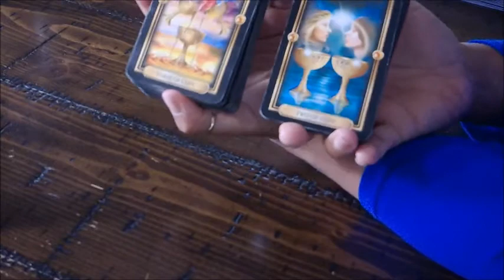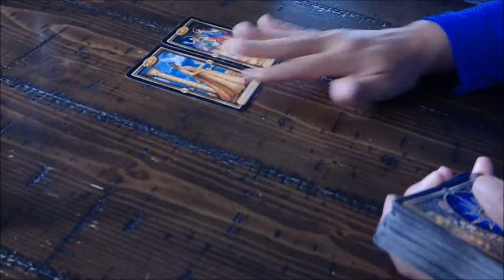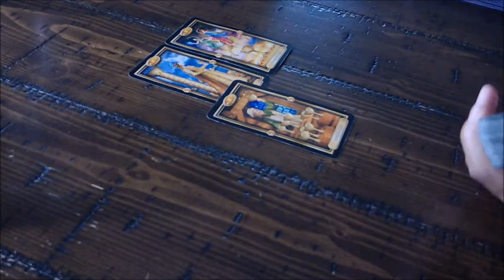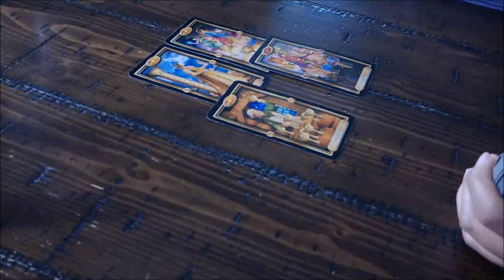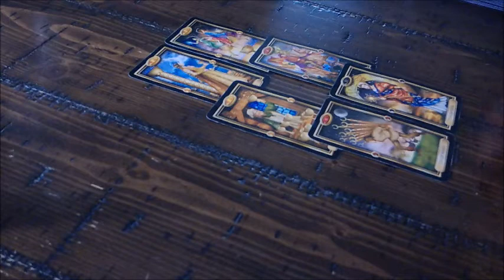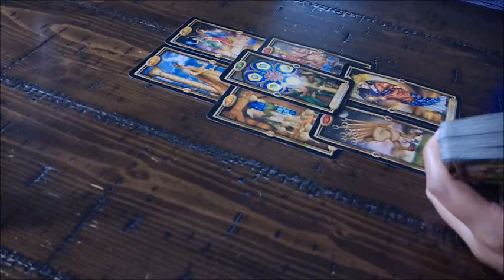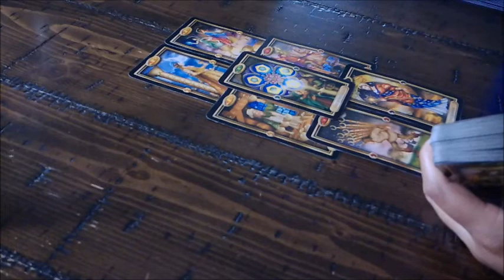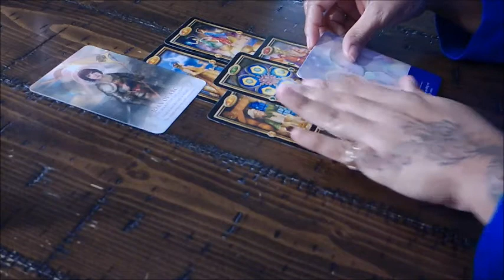Scorpio EX "You are unbothered" Nov 13-20